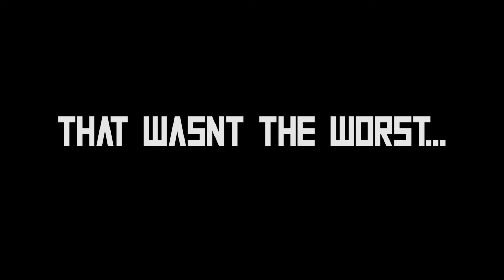HILARIOUS TROLL BOX MAP, EASTER EGG + MORE! (ZV STREAM HIGHLIGHTS #1)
Today I bring you guys my FIRST stream highlights video!.

ZV Signing out✌️